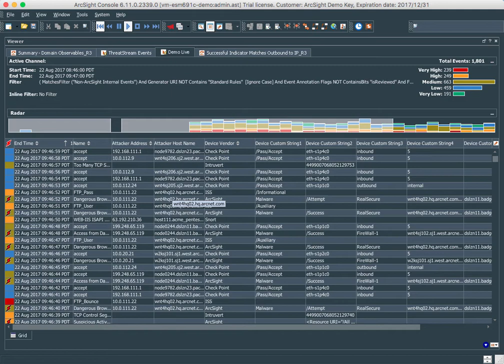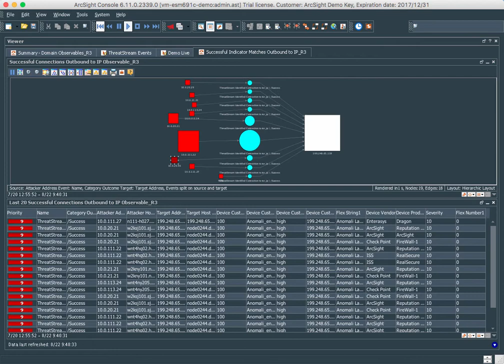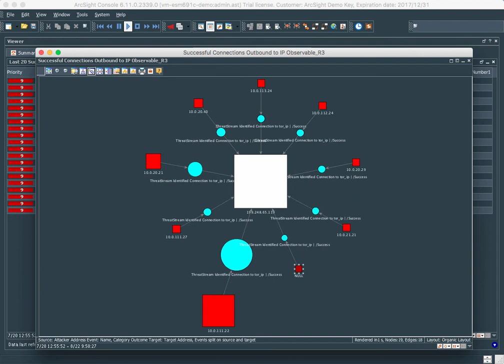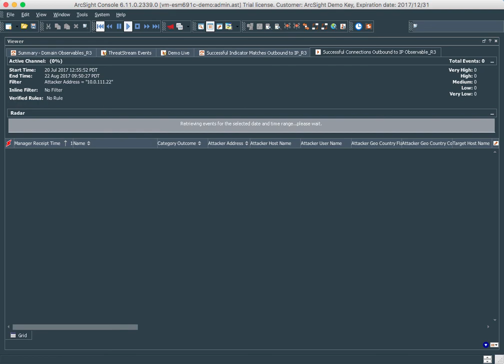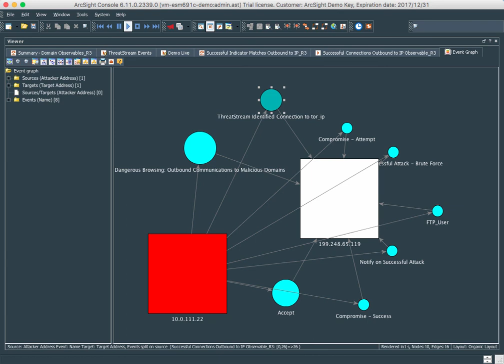ArcSight ESM Console Event graph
Event Graphs are a fantastic feature in the ArcSight ESM Console that allows you to visualize and display events and their impact. In this video I walk through an example of what an event graph can do and what they can show. In this example I am focusing on threat intelligence data and how it can be used to assist in the initial triage process and understand what is going on.